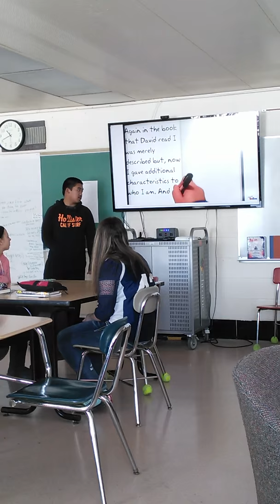David's Sherlock Holmes character analysis